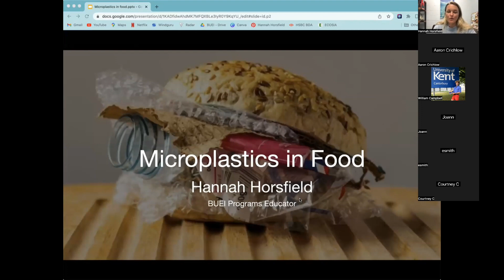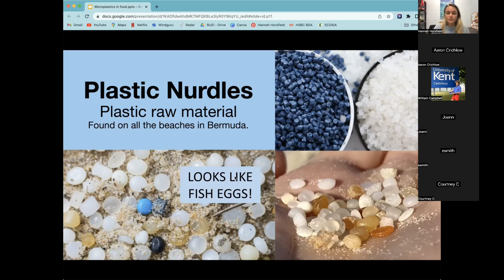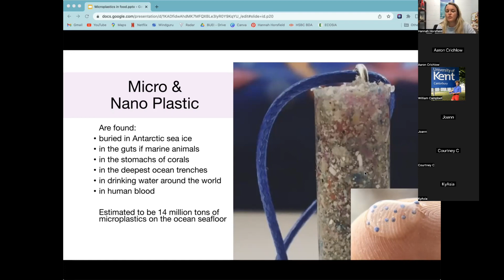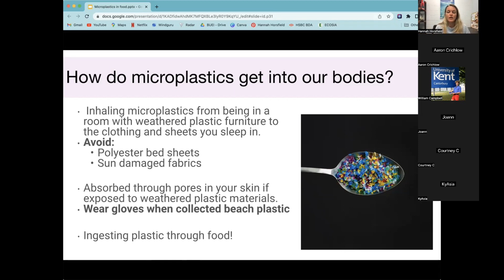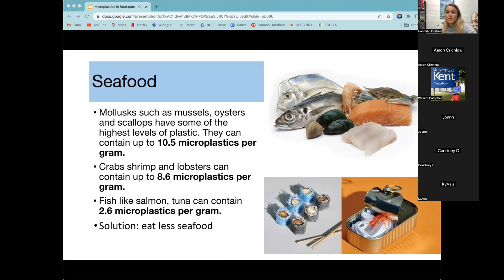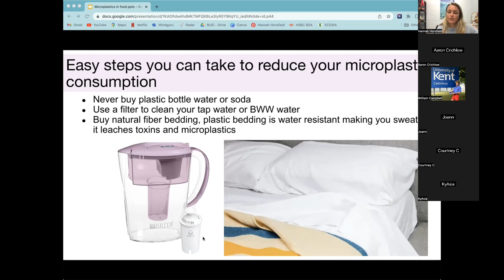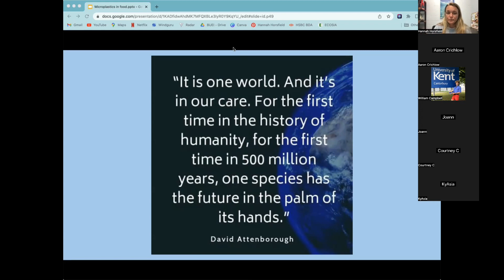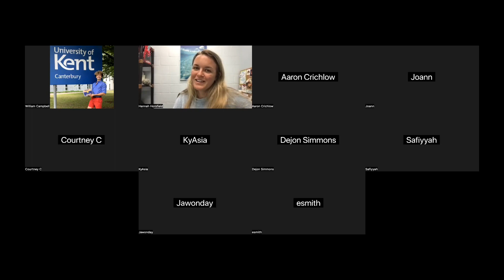Lunch & Learn: Plastics in Food Presentation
Bermuda Is Love has launched the 5ADay Fruits & Vegetable Challenge to encourage the public to eat at least five servings per day of fruits or vegetables for the month of April 2023.

For the third week of the 5ADay campaign, we focussed on the problem of plastics in food.

On Wednesday, April 19 Hannah Horsfield, of the Bermuda Underwater Exploration Institute gave a zoom presentation on the devastating hazards of plastic in food, their consequences for our health, and impacts on our environment, and what we can do to reduce our plastics consumption and plastic exposure.